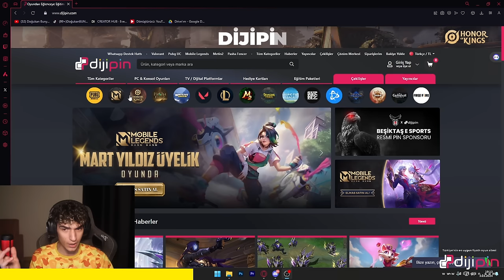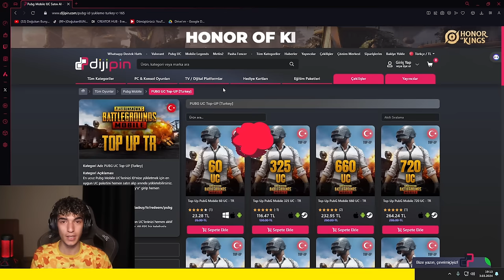BU MAÇTA AWM'NİN DİLİ OLSA DA KONUŞSA ! SİZİ AWM'YE DOYURACAK O VİDEO / PUBG MOBİLE GAMEPLAY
HEDEF 500k ABONE!

dogukanbunny / dogukanbunny / doğukanbuny / 1vs4